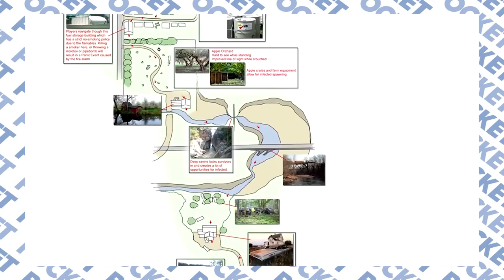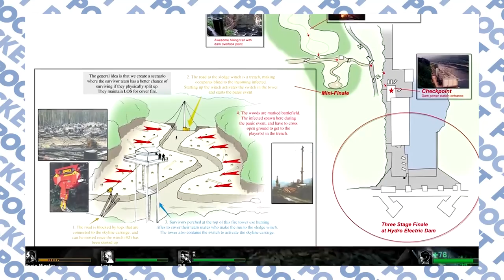A Blizzard of Announcements - Pocket News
A whole blizzard of news from BlizzCon, zombies can't be left 4 dead, and a tank gets some serious hangtime!

-- FOLLOW POCKET --

twitter: @nichboy, @Pierreth, @GGEditMonkey, @Sam_Ghee

twitter: @GoodGameTV, @bajopants, @hexsteph, @goosemangus, @angharadyeo